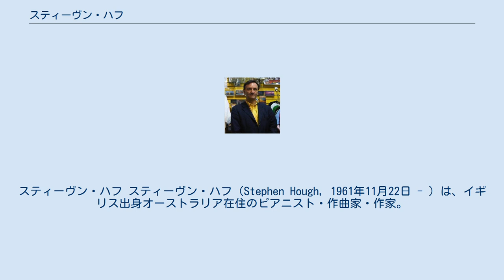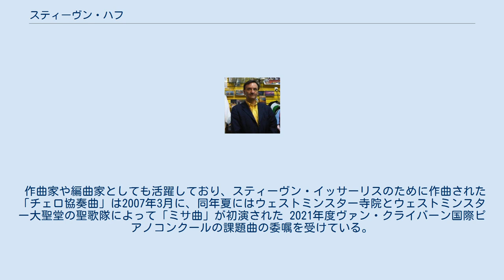スティーヴン・ハフ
スティーヴン・ハフ スティーヴン・ハフ（Stephen Hough, 1961年11月22日 - ）は、イギリス出身オーストラリア在住のピアニスト・作曲家・作家。
2005年にオーストラリアの市民権を取得しており、現在は二重国籍の状態にある。
 ウィラル半島の畔の町ヘスウォールに生まれ、ホイレークに育つ。
5歳からピアノを始め、ヘザー・スレイド＝リプキンやゴードン・グリーン、デリック・ウィンダムに師事。
1978年にBBC新人演奏家コンクールの最終選考に残り、ピアノ部門の覇者となる。
1982年にテレンス・ジャッド賞を獲得。
1983年にニューヨーク・ノームバーグ国際ピアノ・コンクールで優勝した。
ジュリアード音楽院より修士号を取得している。
 リサイタルや室内楽で活躍する傍ら、シカゴ交響楽団やロサンジェルス・フィルハーモニー管弦楽団、トロント交響楽団、フィラデルフィア管弦楽団、ロンドン交響楽団、ニューヨーク・フィルハーモニー管弦楽団、ボストン交響楽団、ベルリン・フィルハーモニー管弦楽団、イギリス室内管弦楽団、バーミンガム市交響楽団、ロイヤル・リヴァプール・フィルハーモニー管弦楽団などと共演して協奏曲の独奏者も務めてきた。
これまでに40点以上のCDを制作している。
サン＝サーンスとラフマニノフのピアノ協奏曲全曲の音源で知られている。
 現在はロンドン王立音楽院のピアノ科と、マンチェスター王立ノーザン音楽大学ピアノ研究国際委員会の客演教授を務めている。
2001年にマッカーサー奨学金を授与された。
 19歳でローマ・カトリックに改宗しており、著書の中で自分の信仰や音楽活動とのかかわりについて述べている。
また同性愛者であることも公表している。
また、『祈りとしての聖書～レクチオ・ディヴィナへの手引き』も上梓した。
 作曲家や編曲家としても活躍しており、スティーヴン・イッサーリスのために作曲された「チェロ協奏曲」は2007年3月に、同年夏にはウェストミンスター寺院とウェストミンスター大聖堂の聖歌隊によって「ミサ曲」が初演された 2021年度ヴァン・クライバーン国際ピアノコンクールの課題曲の委嘱を受けている。